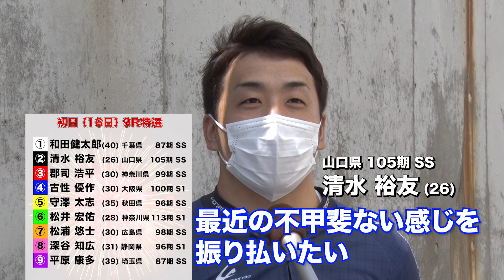清水裕友「不甲斐ない感じを振り払いたい」【サマーナイトフェスティバル前検日インタビュー】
【WINTICKETオリジナルインタビュー】
サマーナイトフェスティバル（G2）、レース前のスペシャルインタビューを実施！

【函館競輪（G2）はABEMAで特別番組放送！】
開催中毎日18:00 〜 生放送！

函館競輪場から生放送！レジェンド選手の徹底解説！出場選手に独自インタビュー！などなど今回のグレードレースSPも的中に本気！

今回のWINTICKET グレードレースSPは
スタジオを飛び出し、函館競輪場からお届け！！

函館競輪場にオリジナルカメラを設置！
この番組でしか見れない映像が見られる！！

そして今回も『的中』に超本気！
競輪界のレジェンド選手が毎日登場！
函館競輪場からレースの展望を徹底解説！！
元選手だから語れる展開予想に要注目！

大会初日は、帝王・山田裕仁さんが登場！

さらに、グレードレースSP名物『出張！ぶっちゃいりん』も実施。
平原康多選手・児玉碧衣選手など、今回も注目の出場選手に番組独自のインタビュー！
この番組でしか聞けない情報満載！

【WINTICKET史上最大額！総額777万円分のポイントをプレゼント！】
キャンペーン詳細はこちらから

【WINTICKET（ウィンチケット）について】
WINTICKET（ウィンチケット）は、競輪（KEIRIN）・オートレースのネット投票・ライブ映像の視聴・精算が可能なインターネット投票サービスです。オッズや競輪選手、オートレース選手データ、今後のレース開催日程情報、過去のレース結果など投票に役立つすべてのデータを提供しています。また、AIや有名タレントの予想をみて、初心者でも簡単に投票できます。さらに、モーニングやナイター、ミッドナイト、ガールズケイリンなど全国の競輪場、オートレース場のライブ中継も無料で視聴できます。
なお、iOS版、Android版アプリも配信しています。